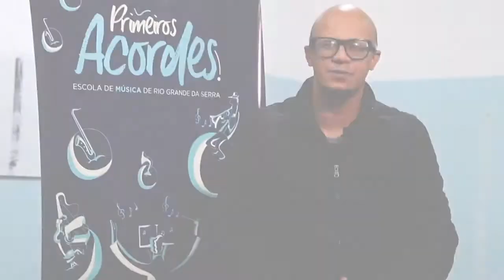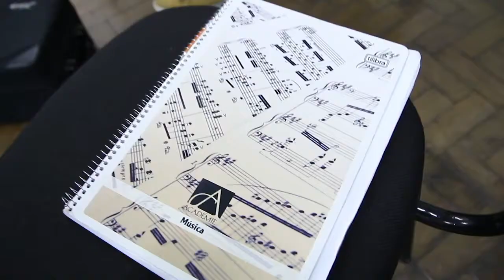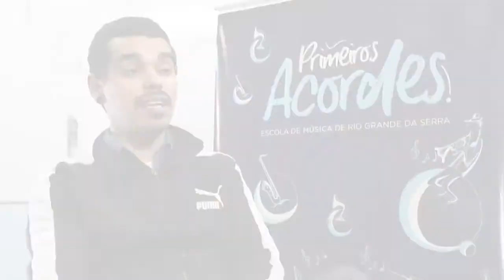Primeiros Acordes - PGM 536